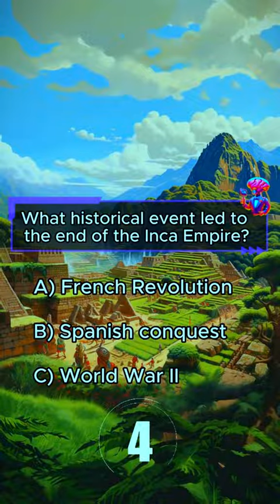lets train your mind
Grand Theft Auto 5 Gameplay | Gameplay | lazoo games | gta5 video

Game Information:
Grand Theft Auto V is an open world, action-adventure video game developed by Rockstar North and published by Rockstar Games. It was released on 17 September 2013 for the PlayStation 3 and Xbox 360, and on 18 November 2014 for the PlayStation 4 and Xbox One. It is scheduled to be released on 27 January 2015 for Microsoft Windows. The game is the first main entry in the Grand Theft Auto series since 2008's Grand Theft Auto IV. Set within the fictional state of San Andreas (based on Southern California), the single-player story follows three criminals and their efforts to commit heists while under pressure from a government agency. The open world design lets players freely roam San Andreas, which includes open countryside and the fictional city of Los Santos (based on Los Angeles).